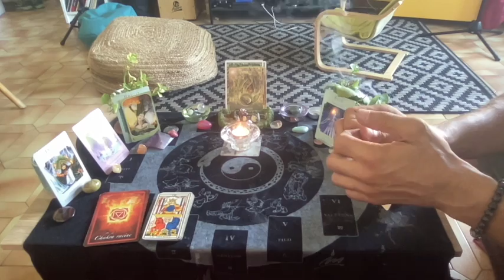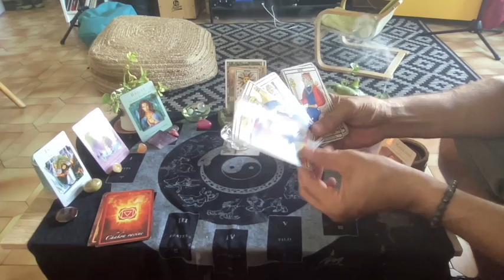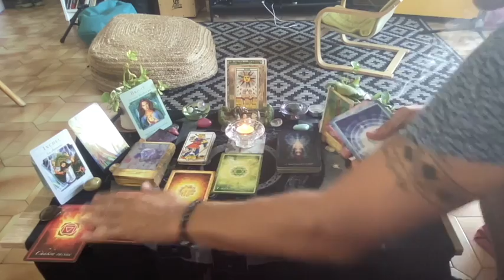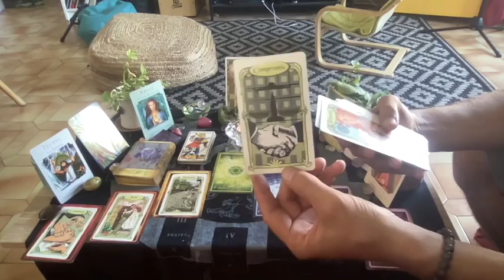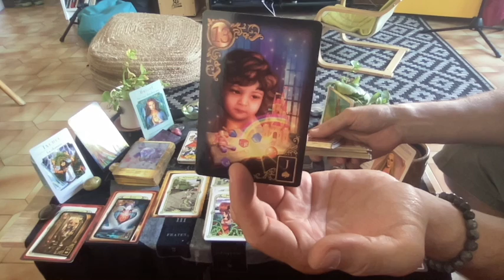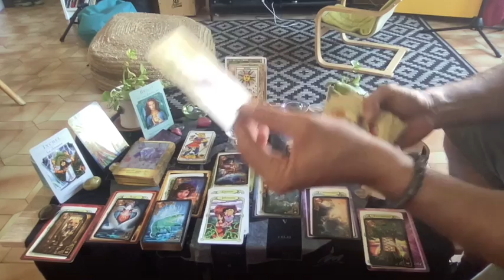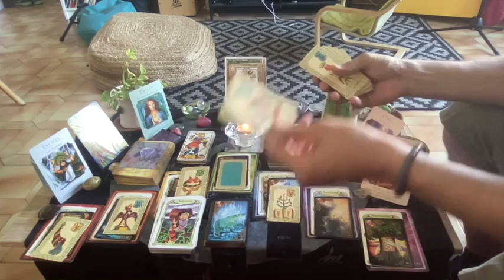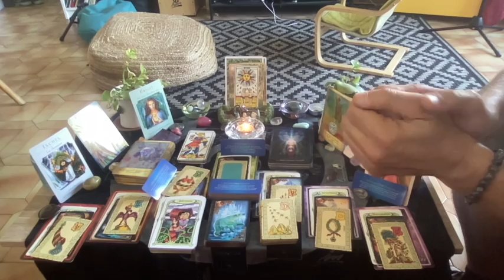💞 Victoire✌️Fin d'Attente🍾😇Ré-Union🤩Il/elle ne pensait pas que Vous y arriverez😍💌🥂Justice Divine⚡️💕✨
Bonjour,

Très belles étoiles, un petit message sentimental sous l'énergie du Soleil, des flammes et des liens d'âmes.

Croyez en vous, vous êtes les Gardien(ne)s de votre destinée.

Bonne écoute

00:00-Bienvenu(e)s
02:25-Message Général
10:50-Début du Tirage

Bonne écoute
A bientôt

Poco